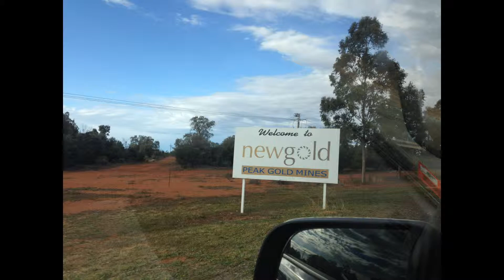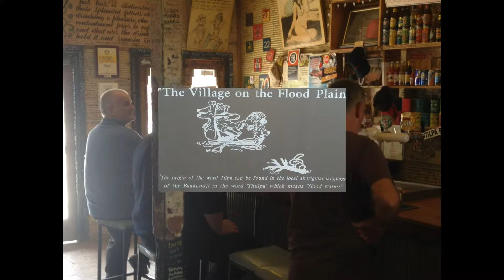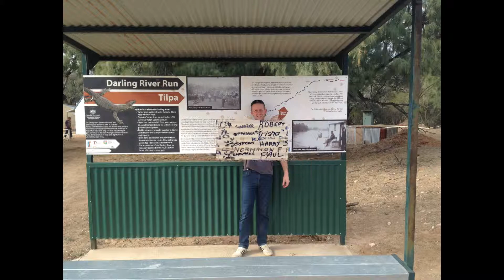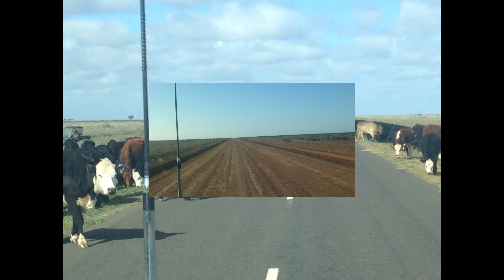MM #23 Tilpa & Silverton, NSW, July 2014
4WD